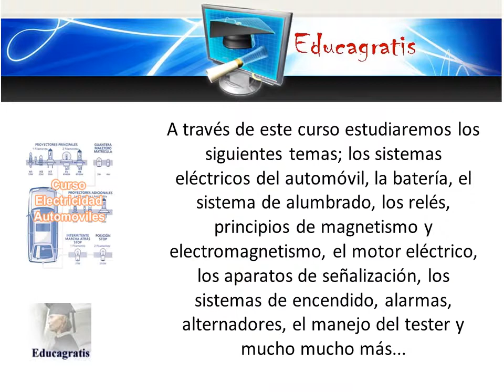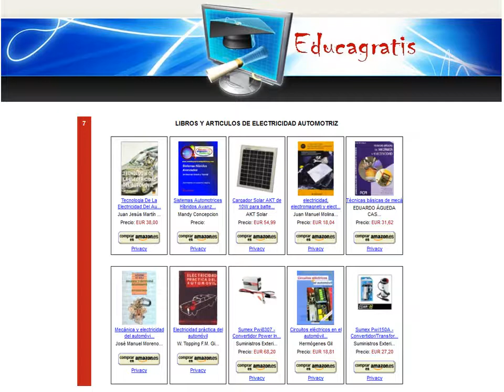Curso de Electricidad Automotriz Automoviles